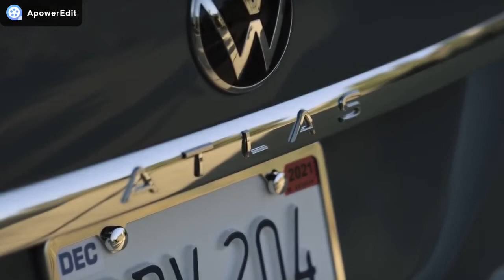Volkswagen Atlas Cross Sport 2020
The Atlas Cross Sport is the first fruit of Volkswagen’s strategy of doubling up in the biggest SUV segments, a plan that will be repeated in the compact SUV segment with a vehicle that will fit in the lineup beneath the Tiguan.

The Cross Sport is 2.8 inches shorter than the current Atlas, and is 2.3 inches lower. It is 78.3 inches wide and rides on the same 117.3-inch wheelbase, which is the reason for the vehicle’s generous interior space. The Cross Sport has an outstanding 111.8 cubic feet of passenger space, with 40.3 cu ft of luggage space behind the second-row seats and 77.8 cu ft with the second row folded.

The Cross Sport will be available with two powertrains: a 276-horsepower V6 and a 235-hp four-cylinder turbocharged and direct-injection TSI® engine. Both engines are mated to an eight-speed automatic transmission and are available with Volkswagen’s 4Motion® all-wheel-drive system. The V6 is rated at 5,000 pounds for towing, when equipped with the V6 Towing package.